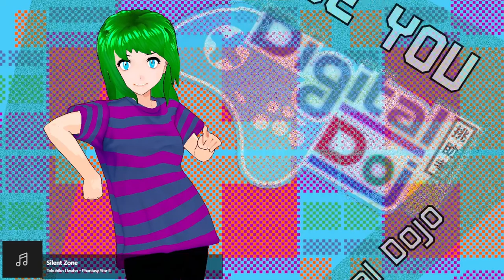[Pre-Stream Talkin/Set Up] 9/13/2023